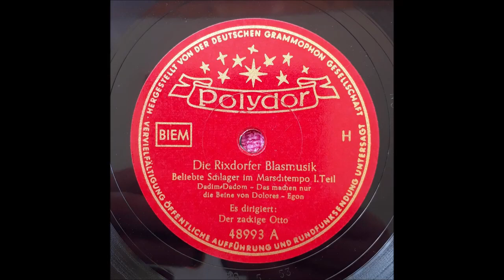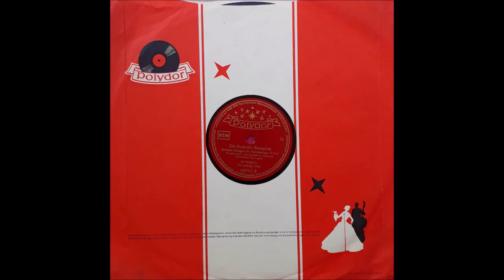Die Rixdorfer Blasmusik (Potpourri) - Otto Kermbach Orchester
Die Rixdorfer Blasmusik
 - Beliebtes Schlager-Potpourri im Marschtempo -

Der zackige Otto
alias Otto Kermbach und sein Orchester

Teil I
Dadim-Dadom
Das machen nur die Beine von Dolores
Egon
Teil II
O Mein Papa
Am Strande von Havanna
Rote Rosen, rote Lippen

Polydor 78N
Aufnahme 1953

Otto Kermbach
Gründer und Leiter des Otto Kermbach Orchesters
* 29. März 1882 in Berlin
† 17. Juni 1960 ebenda
Letzte Ruhestätte auf dem Waldfriedhof in Berlin-Dahlem

Berlin Rixdorf = Berlin Neukölln
Rixdorf, heute Bestandteil von Neukölln, wurde 1912 umbenannt.